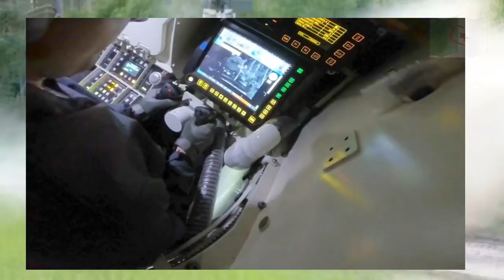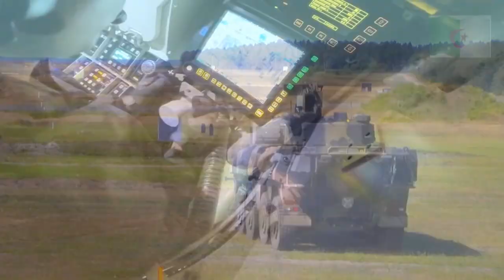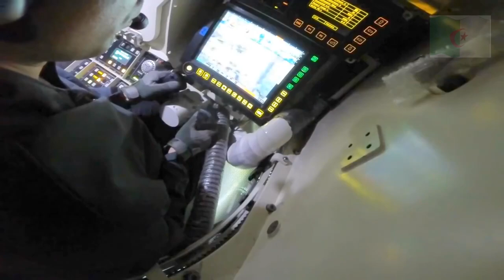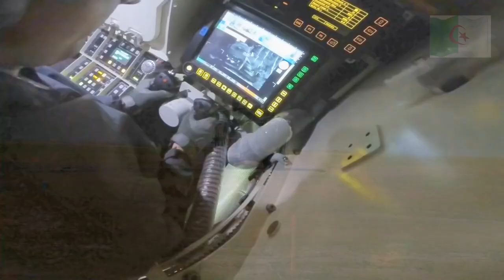إنتاج المركبة الجزائرية العسكرية - Boxer IFV. بحلول نهاية عام 2020 للمشاة القتالية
ظهرت أول مركبة مشاة قتالية من طراز بوكسر Boxer الألمانية الصنع لدى الجيش الجزائري بتمويه صحراوي.

أعلنت الجزائر عن خطط لبدء إنتاج مركبة المشاة القتالية Boxer (IFV) بترخيص بحلول نهاية عام 2020.

سيتم استيراد وتجميع الصلب عالي الكثافة والمواد الأساسية الأخرى اللازمة لإنتاج المركبة في الجزائر ، ويُعتقد أن Boxer 8×8 IFV الجديدة المنتجة محليًا ستحل محل حاملات الجند المدرعة BTR 60 و BTR 80 التي تخدم لدى الجيش الجزائري.

تم تطوير 8 × 8 Boxer IFV بواسطة شركة ريمنتال الدفاعية Rheinmetall Defense الألمانية العريقة ، وهي عبارة عن مركبة مدرعة حديثة للغاية يمكنها أن تؤدي مجموعة متنوعة من الأدوار. وتشمل الإسعاف ، وحاملة أفراد مدرعة ، ونقل الشحنات ، وإصلاح أضرار المعركة ، والهندسة ، ومركبة مشاة قتالية.

في هذه الأيام ، بدأت الجزائر تصنع الألمانية Boxer IFV بأعداد صغيرة (200) وقد استلمت بالفعل جميع أجزائها وسوف تنتقل قريبًا إلى المرحلة الثانية وهي رفع الأعداد ونسبة تكامل بعض الأجزاء تمامًا مثل فوكس Fuchs 2.

هناك عدد من النسخ قيد التطوير حاليًا ، بما في ذلك حاملة القوات لنقل قسم من المشاة ومركبة إسعاف ميدانية ومركبة قتال هندسي ومركبات القيادة C4I و C2 ومركبة لوجستية ومركبة للصيانة في ساحة المعركة.

تم تصميم Boxer IFV لتحمل الألغام المضادة للأفراد والمضادة للدبابات تحت العجلات أو الجانبين ويمكن أن تتحمل على ما يبدو ذخيرة خارقة للدروع بحجم 14.5 ملم. محرك ديزل MTU بقوة 720 حصان يعمل على ناقل حركة أوتوماتيكي ، مما يوفر سرعة قصوى تبلغ حوالي 100 كم في الساعة ويتجاوز مداها 1000 كم.

على العموم ، فإن صناعة الدفاع الجزائرية موجهة نحو تحقيق الاكتفاء الذاتي ، لذلك ، في عام 2014 ، دخلت Rheinmetall Defense والجزائر في صفقة بقيمة 2.7 مليار دولار أمريكي لبناء Fuchs-2 APC في الجزائر.

تم بناء ما مجموعه 980 مركبة Fuchs-2 6 × 6 من قبل الجزائر ، حيث تم عرض أول مركبة في مايو 2015 عندما قام رئيس الأركان الجزائري الفريق أحمد جايد صالح بزيارة فوج التدخل الخاص بالحرس الجمهوري.

والأكثر من ذلك ، قامت الجزائر أيضًا بتجديد عدد كبير من ناقلات الجنود المدرعة BTR-80 و BTR-60 التي يمكنها الآن إطلاق الصواريخ الموجهة المضادة للدبابات من طراز 9M133 Kornet.